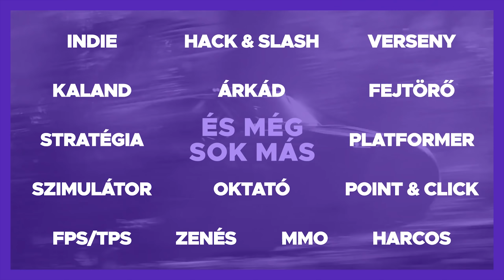EGY ZSARU A CÉLPONT 😲| Allen Jackson GTA V RP